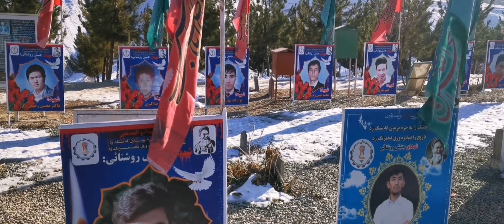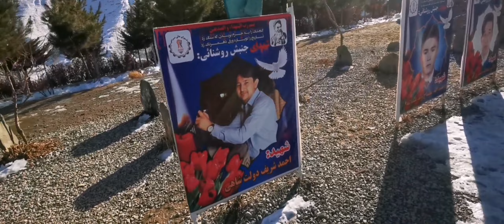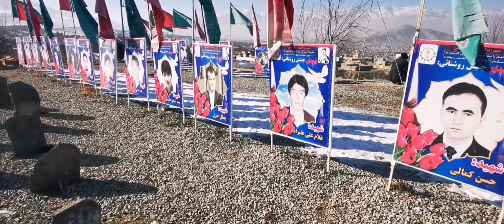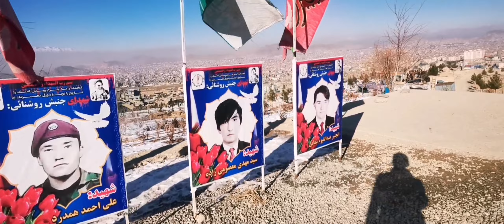Gulzar-e-Shuhadai Roshnayie | گلزار شهدای روشنایی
In this graveyard, about 90 Hazara protesters are buried with such a pain that no one can bear that if the story is heard.